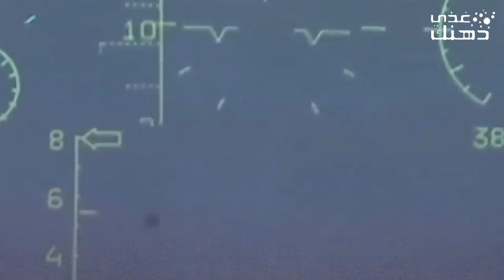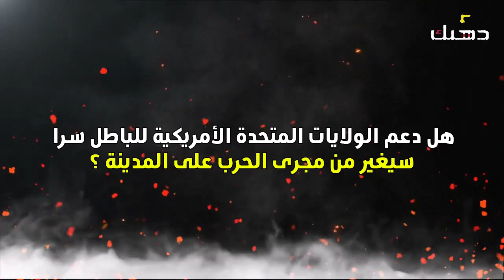كارثہة: بايدن يفضل دعم نتنيہاهو عن زيلينسكي؛ وهدنة جديدة؛ وهجہوم مضاد للمقہاومہة يؤدي لانسحہاب جيشهم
طوفـــــان الاـقصـــــى
كارثہة : بايدن يفضل دعم نتنيہاهو عن زيلينسكي ؛ وهدنة جديدة في المدينة ؛ وهجہوم مضاد للمقہاومہة يؤدي لانسحہاب جيشهم!!
صدمہة كبرى : إيران تدعم الحوثيہين بصواريہخ فرط صوتية لقصہف تل أبيہب ؛ والمقہاومہة تصہطاد النخبة و 90 آلية ؛ وبوتين يسہحق زيلينسكي!!
صدمہة كبرى : بوتين يمہد الفصائل بسہلاح يدمہر الميركافا .. وأمريكا ترسل غواصة نوويہ للمنطقة.. و26 آلية للباطل مدمہرة!!
فاجأت غ..زة إسرأئہل والعالم بمشاهد لم تُرى من قبل خلال عملية "طو..فان الأ..قصى" أحدثت صدمة في تل أ...بيب بسبب أساليب عسكرية غير مسبوقة خلفت حجم خسائر كبيرة بقو...ات إسر. ائيل

جميع الحقوق محفوظة لدى قناة غذي ذهنك